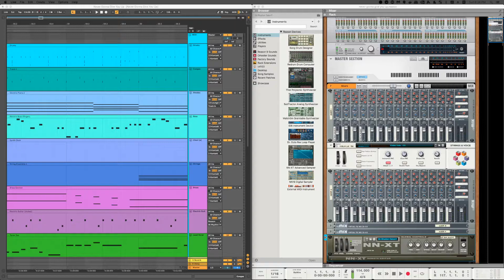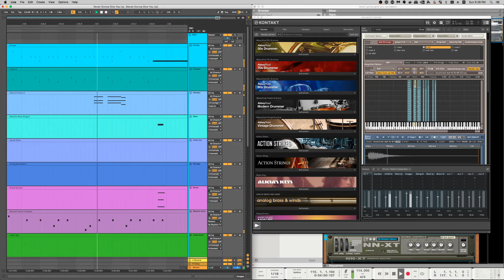never gonna give you up vst cover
Never gonna give you up by Rick Astley done in MIDI with my own sampled drum kit, c4103-drums and other Kontakt patches, as well as Reason NN-XT.